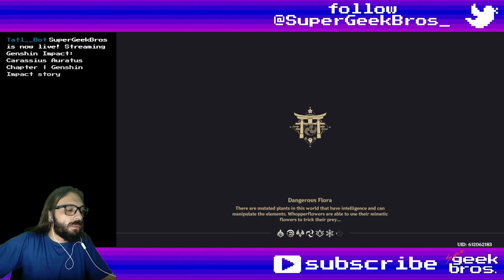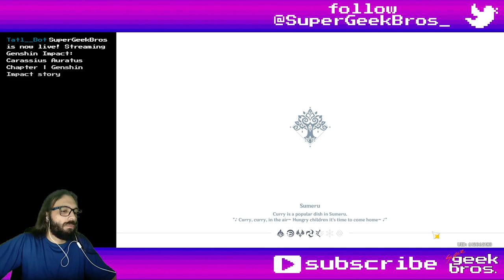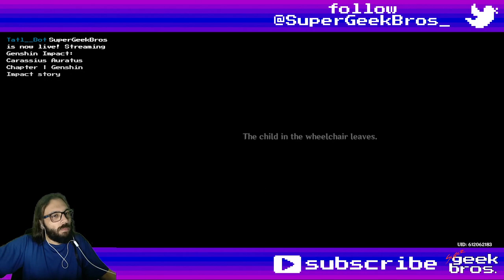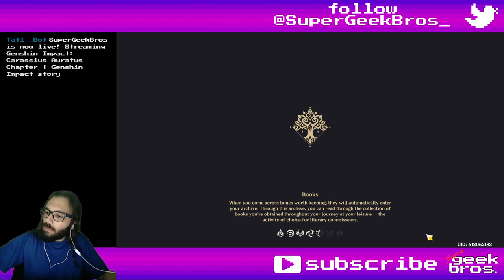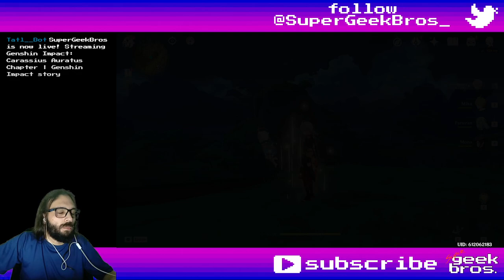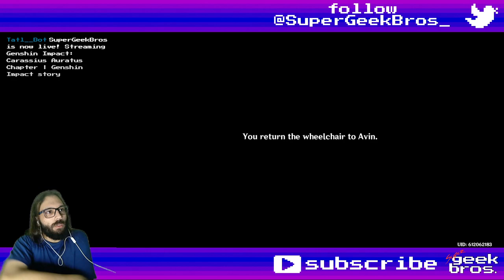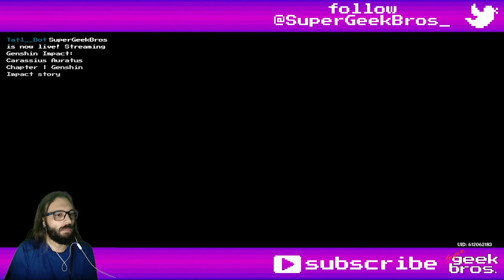Carassius Auratus Chapter | Genshin Impact story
Title: Carassius Auratus Chapter | Genshin Impact story